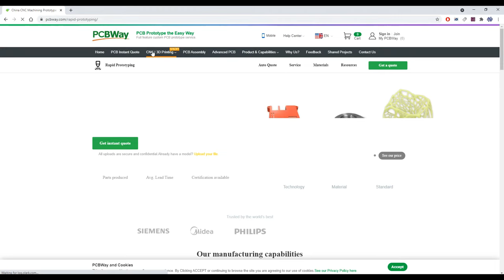3D Printing Ideas - Cool 3D Prints